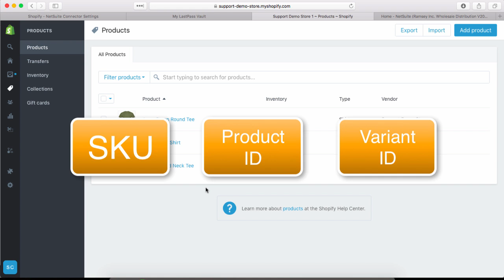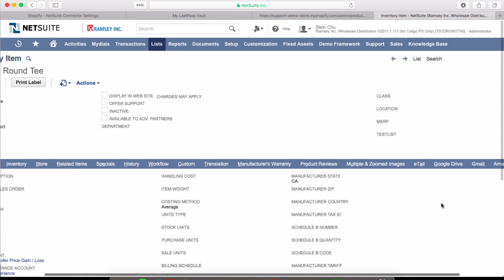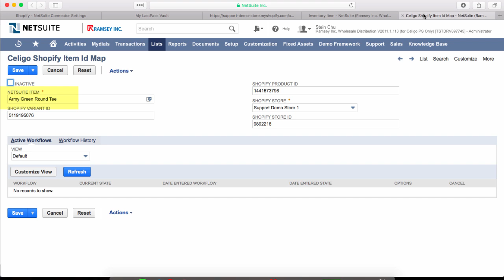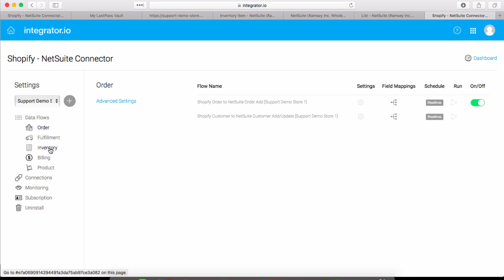Celigo - Shopify Item ID Map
This video explains how the Shopify Item ID Map works to link Shopify item variants with NetSuite item records.